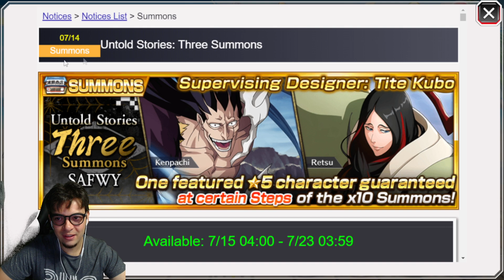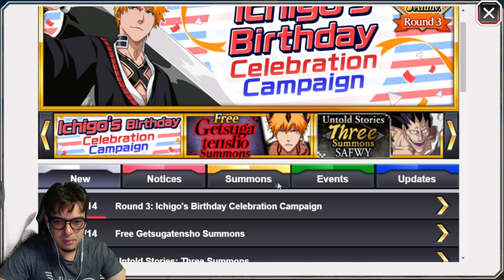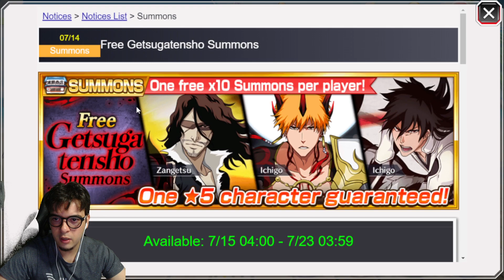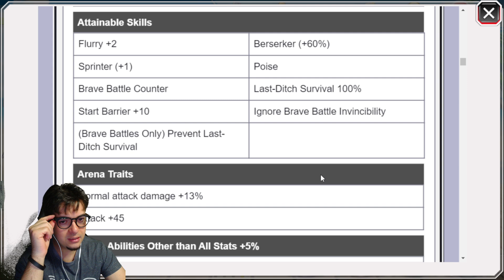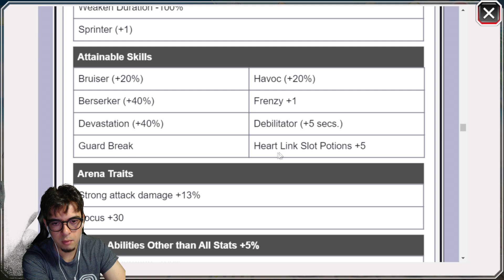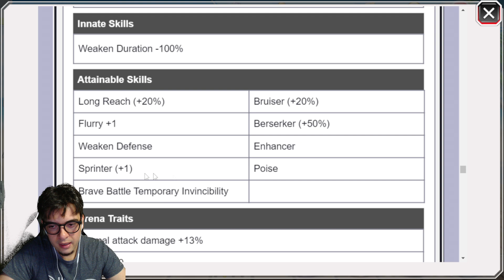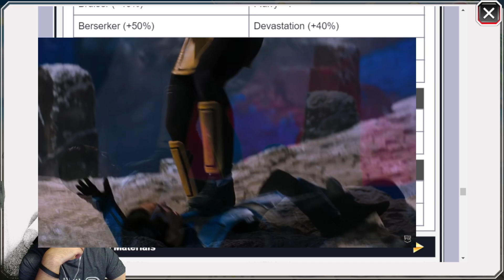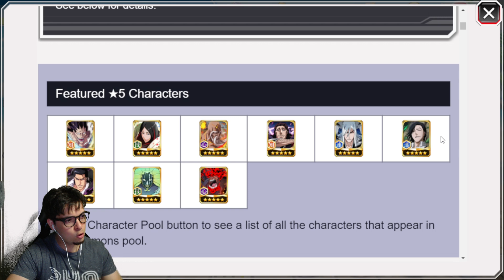KKKKK AGORA A KLAB APELOU !!! BANNER UNTOLD STORIES THREE E MAIS NOVIDADES - BLEACH BRAVE SOULS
Novidades do game Bleach Brave Souls